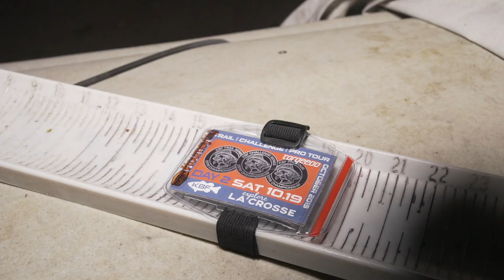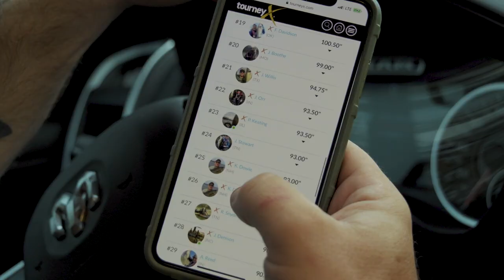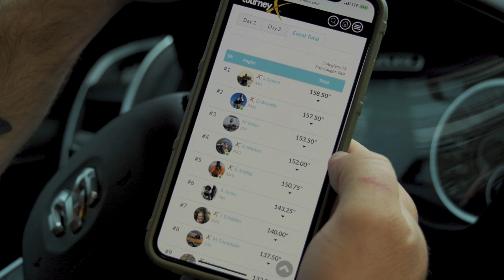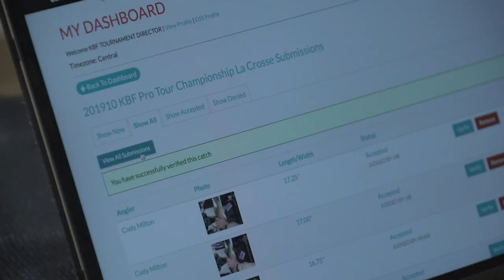2019 KBF Trail Series Champion and ANGLR of The Year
In this video, we are at Day 2 of the KBF Trail Series Championship in La Crosse, Wisconsin. During the KBF TSC we also crown the 2019 ANGLR of the Year.

Get Started Fishing Kayak Bass Fishing Tournaments

Thanks to: Ketch, NRS